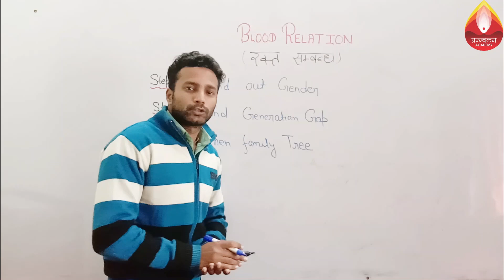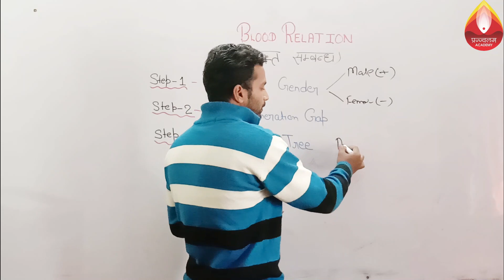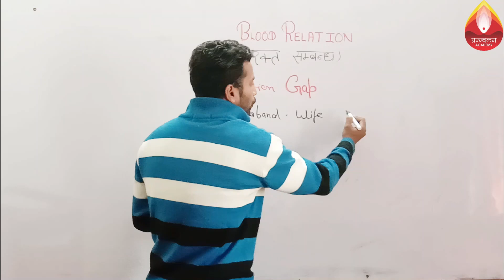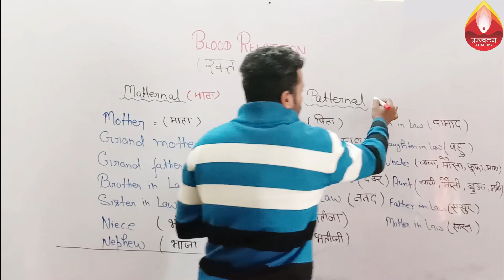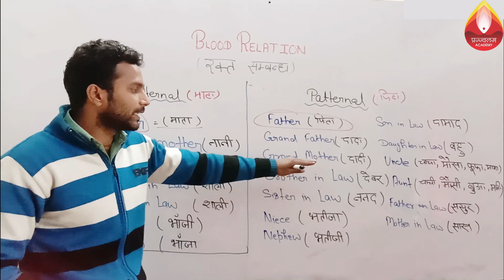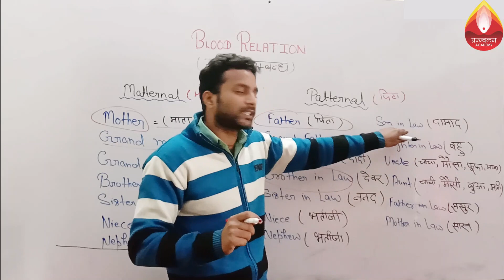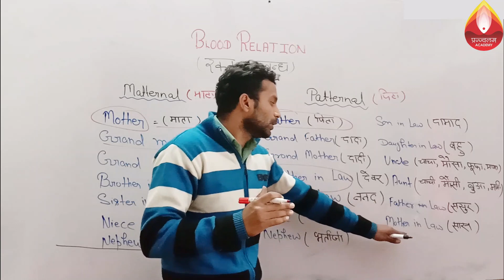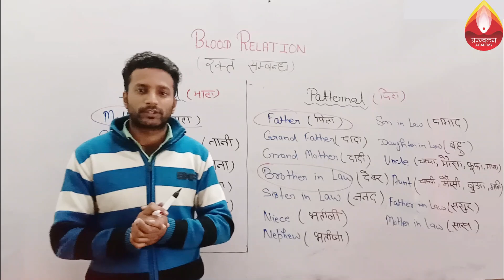Blood Relation रक्त्त सम्बन्ध || Reasoning || PART- 1 || by Raghawendra Sir II Prajjwalam Academy II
Prajjwalam Academy